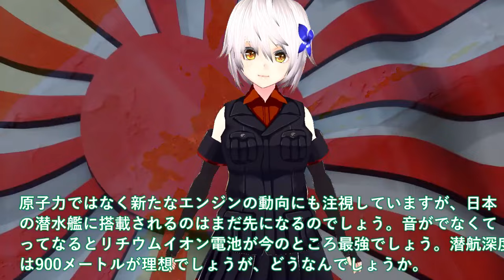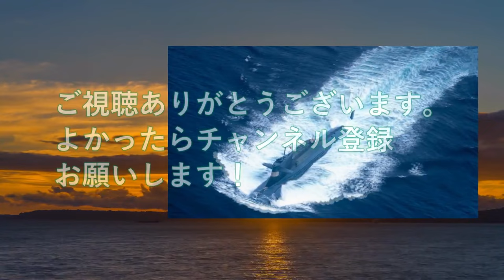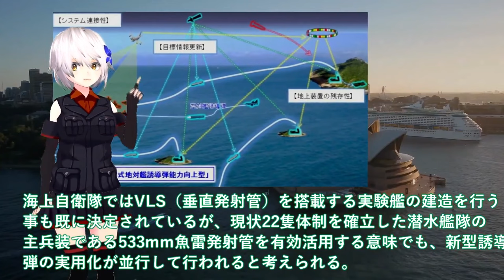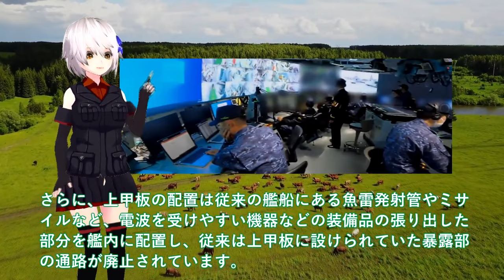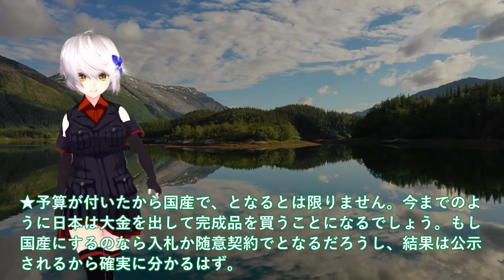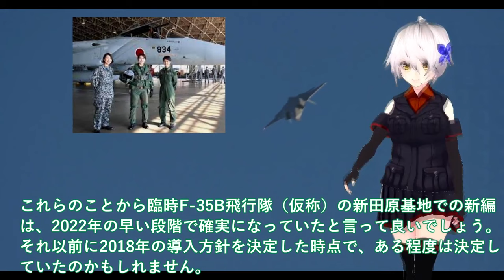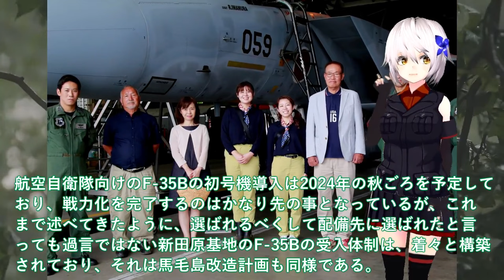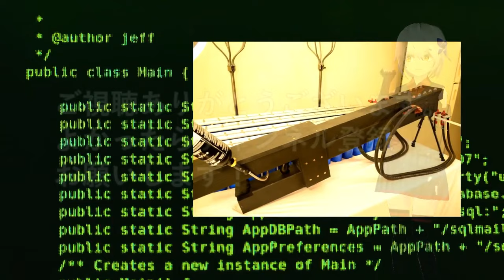【マジでヤバい】国連恐れる総集編 海自潜水艦ついに潜航深度バレる！たいげい型就役で変わる世界構図【ベストセレクション】【総集編】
1海自潜水艦ついに潜航深度バレる！たいげい型就役で変わる世界構図＃潜水艦技術で世界一を生かせ輸出開始？

2 国産トマホーク三菱ついに完成か！12式精密誘導弾改も一年前倒し決定＃トマホークと長射程兵器に国連恐れた？

3海自国連も驚くハイペース建造！最新鋭FFMの秘密のAIフル稼働＃もがみ型ステルス性徹底追求の結果がヤバい？

4IHI社次期XF9がマジでヤバい状況か！ロールスロイス社EJ2000お手上げ＃日本やっぱり純国産開発に？

5 海自ついに護衛艦かが艦首四角完成か！新田原基地ついにF35B戦闘機緊急配備＃日米クロスデッキ訓練開始間近？

6　防衛省ついに電磁砲量産体制か！防衛装備庁レールガン射撃テスト成功で自衛隊歓喜＃洋上艦艇装備で射撃試験は世界初世界をリード？

関連動画
2021/7/13 511おうりゅう？潜水艦に何が起こったの!?前側が沈んだそうりゅう型潜水艦 広島県呉市「アレイからすこじま」
海自最新鋭潜水艦引き渡し間近！そうりゅう型潜水艦最後最強潜水艦実は・・・リチウムイオン電池性能が飛躍的に？

引用・転載「出典：海上自衛隊ホームページ」
引用・転載「出典：航空自衛隊ホームページ」
引用・転載「出典：陸上自衛隊ホームページ」

【元海上自衛隊幹部が語る】潜水艦「そうりゅう」の接触事故に関する私見！【オーシャンアルテミス】
そうりゅう型と比べて最新潜水艦「たいげい」「はくげい」はダウングレード？本当に最強なの？
【世界一】最新鋭潜水艦たいげい解説！そうりゅうとの違いは？海上自衛隊兵器解説
世界最強潜水艦ランキング！海上自衛隊そうりゅう型日本国産の実力は？